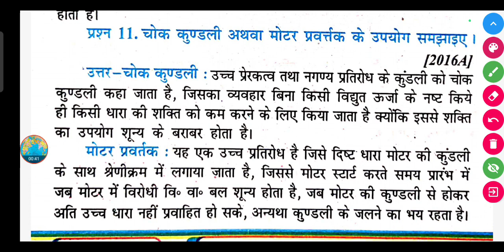चोक कुण्डली अथवा मोटर प्रवर्त्तक के उपयोग समझाइए?